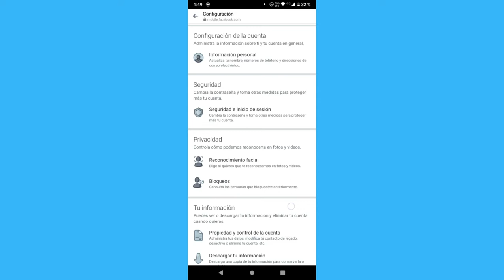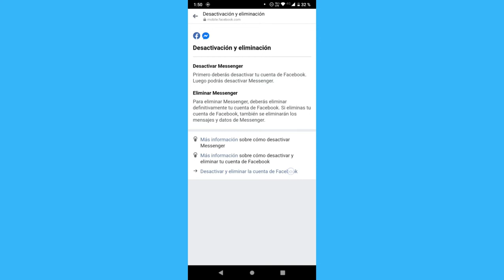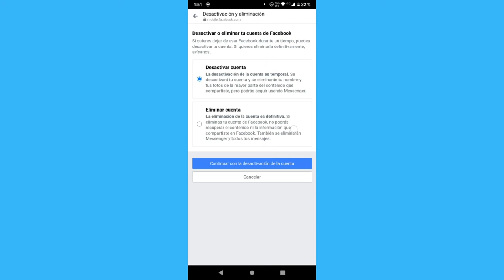Cómo desactivar la cuenta de Messenger